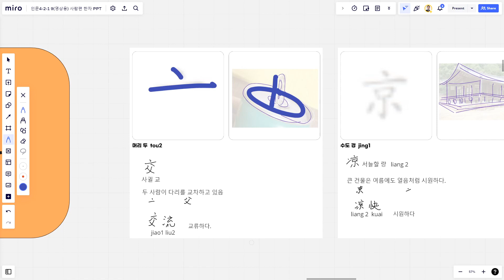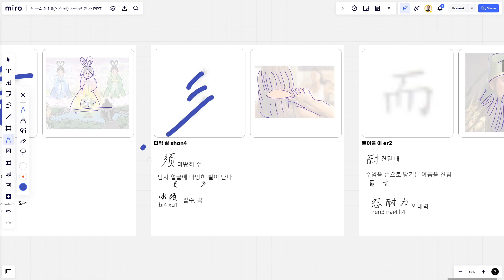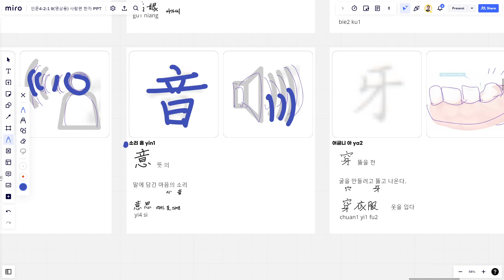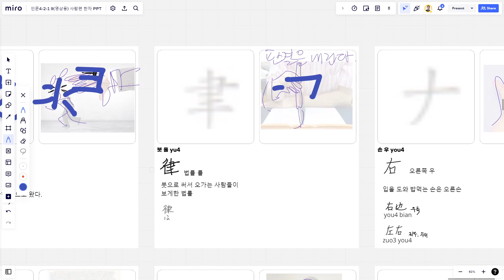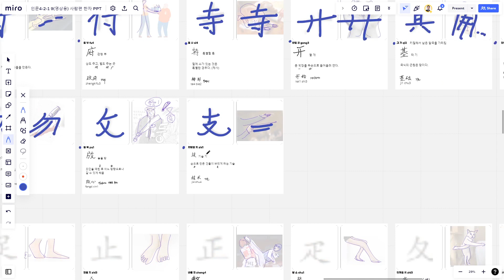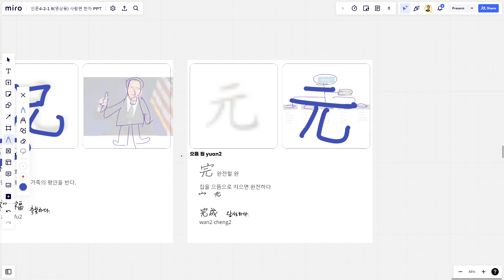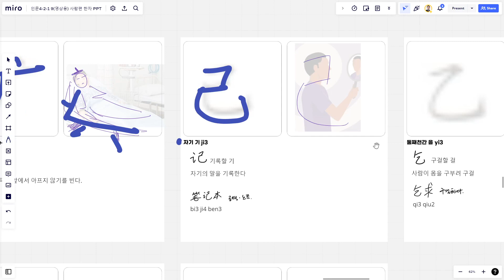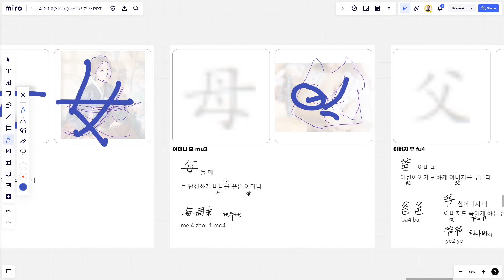한자 부수 1편. 사람. 한자는 세가지 원칙으로 공부하면 빠릅니다. '레고 블록 (부수) + 스토리텔링 (제자) + 반복 학습 (기록)' 중국어 간체 기준 한자 부수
한자를 가장 빠르게 학습하는 방법
1. 레고 블록 : 아무리 복잡한 한자라도 결국은 레고블록의 덩어리입니다. 블록이 어떻게 생겼는지부터 공부하세요.
2. 연상 기억 : 갑골문, 설문해자, 다양한 제자 원리의 해설이 있습니다. 이중에서 내가 기억하기 좋은 스토리를 만들면 됩니다.
3. 반복 학습 : 한 번에 다 외우려 하면 힘들고 지칩니다. 가볍게 반복해서 보면서 익숙해 지세요. (쓰면서 배우면 더 빠릅니다.)

본 부수 해설은 공앤박 한자연구소의 '중국어 한자 암기박사' 도서를 참고하였습니다. (강추하는 도서입니다.)

인문놀이터'에서는 '지리 - 역사 - 철학'으로 이어지는 재미있는 내용을 함께 모여 공부하고 이야기 나눕니다.  관심 있는 분들은 아래의 카카오톡 오픈채팅에 함께하세요.

■ 인문놀이터에 참가하실 분을 위한 링크와 비번입니다.
비번 : 'dlsans' (인문을 영타로)